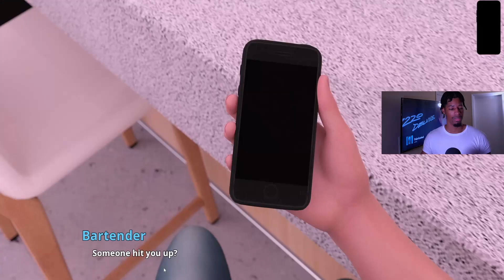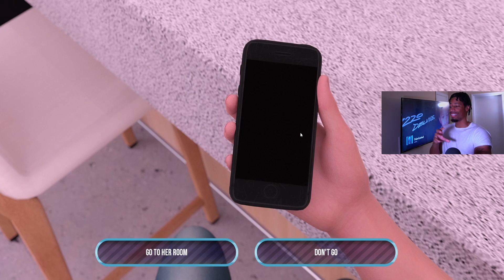WHAT HAPPENS IN LONDON, STAYS IN LONDON! 😈 | COLLEGE KINGS #34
sub_confirmation=1